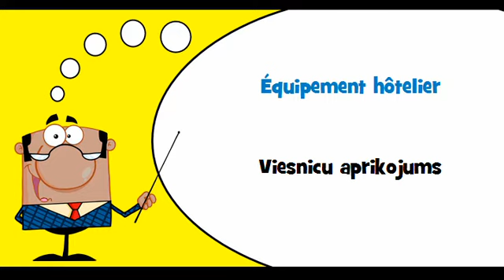VOCABULAIRE FRANÇAIS LETTON # Thème = Équipement de restauration